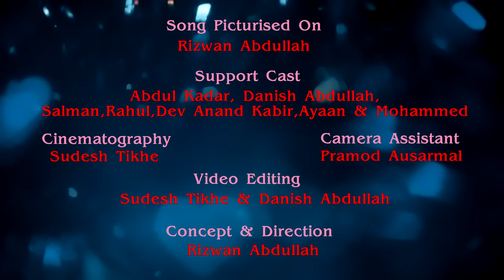MADINE WAALE SE MERA SALAAM KEHNA - RIZWAN ABDULLAH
°•{ Song Madine Waale Se Mera Salaam Kehna
          Sung By Rizwan Abdullah
*Originally sung by Shabbir Kumar in the movie Coolie

》 Original soundtrack copyright reserved by
      UMG INgrooves On behalf of: Fontana International 《

🌻🕋🌼On The Occasion of Hajj Maqbool🌼🕋🌻
             ¤ Rizwan Abdullah Presents ¤
 ☆  Madine Waale Se Mera Salaam Kehna  ☆
     》Hajj Offered with all its requirements
          🕋   is reward with Paradiseð🌑《

¤ Song                       :- Madine  waale Se Mera
                                       Salaam Kehna
¤ Singer                     :- Rizwan Abdullah
¤ Editing📽🎬           :- Danish Abdullah
                                       & Sudesh Tikhe
¤ Direction 🎥            :- Rizwan Abdullah

      🌹🌸Picturised on Rizwan Abdullah 🌸🌹
     ☆cast :- Abdul Kader , Danish Abdullah,
                     Salman , Rahul , Dev anand ,
                     Kabir , Ayaan & Mohammed
      🗻 Locations by Danish Abdullah🗻
¤ Cinematography📽      :- Sudesh Tikhe
¤ Camera Assistant 📷    :- Pramod Ausarmal
¤ Song recorded @ IMX recording studio ¤

🌼🌻🌺 May Allah's blessing light your way, strengthen, your faith and bring joy to your heart as you, praise and server today, tomorrow and always🌺🌻🌼